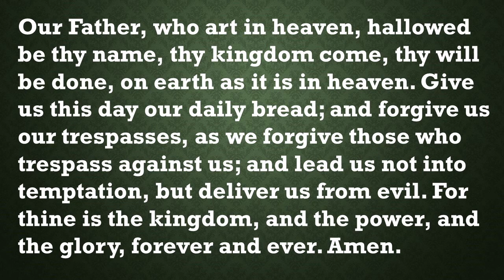Our Daily Devotion August 22, 2024